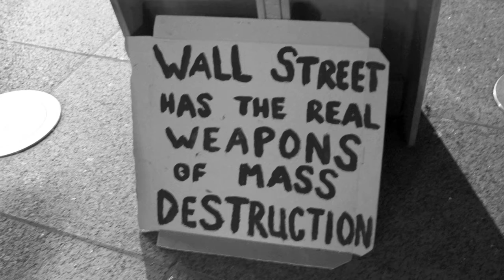The Wall Street - A.O. films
The story of the original Wall Street. A short film by Anthony Orendorff.